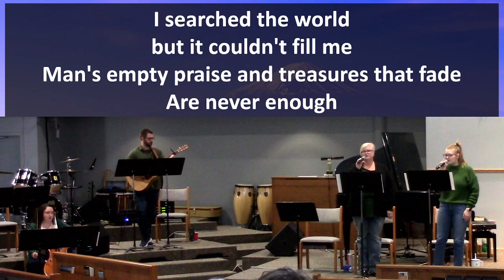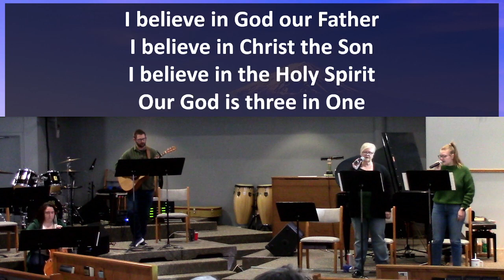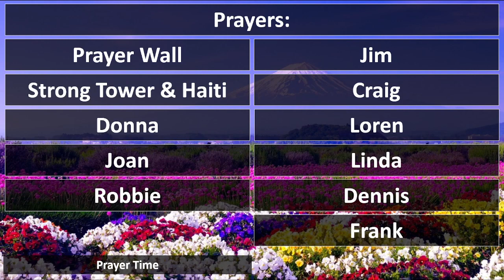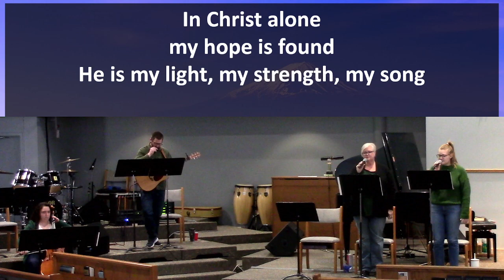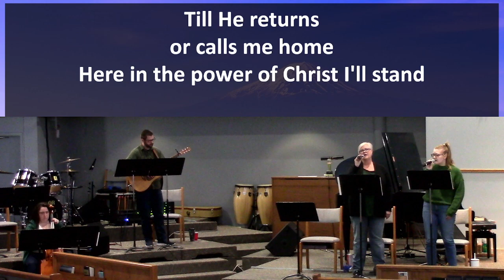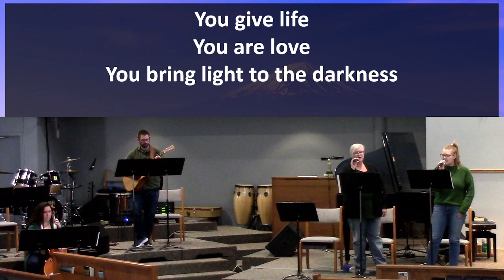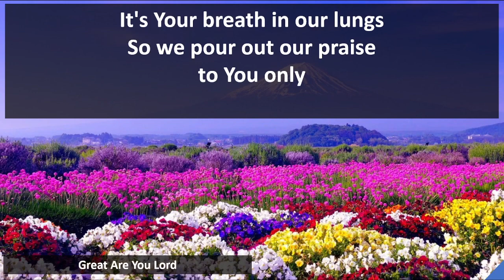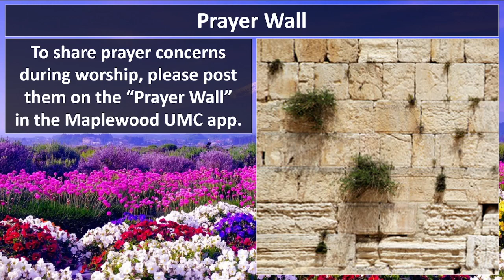Chosen People - March 17, 2024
Worship service for Maplewood UMC. May Christ's love restore you.